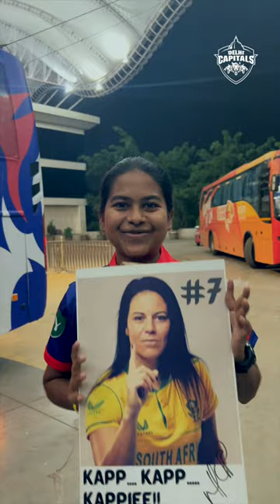SuperFan meets Marizanne Kapp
🗣: 𝘒𝘢𝘱𝘱𝘪𝘦 𝘪𝘯𝘴𝘱𝘪𝘳𝘦𝘴 𝘮𝘦 𝘰𝘯 𝘢𝘯𝘥 𝘰𝘧𝘧 𝘵𝘩𝘦 𝘱𝘪𝘵𝘤𝘩!

📽 | A dream-come-true moment for Nupur Kurulkar when she met her idol, Marizanne Kapp 💙